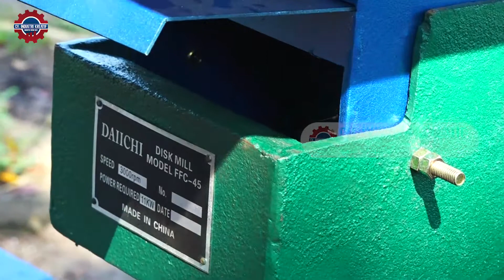MESIN DISK MILL 45 DILENGKAPI DENGAN MESIN BLOWER || PROSES PENGGILINGAN BAHAN JAUH LEBIH CEPAT !!!